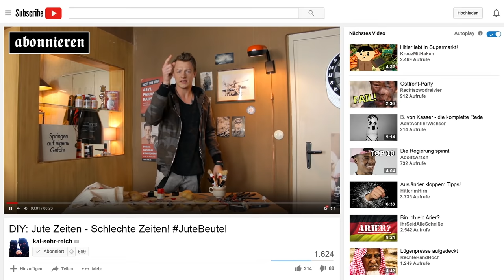FAMILIE BRAUN - Lara - Kapitel 1 | ZDF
Die Nazis Thomas und Kai wollten eigentlich nur Youtube-Videos drehen. Doch dann klingelt es an der Tür...

Text: Manuel Meimberg

CAST & CREW
Edin Hasanovic als Thomas Braun
Vincent Krüger als  Kai Stahl
Nomie Laine Tucker als Lara
Karmela Shako als Laras Mama

Buch: Manuel Meimberg
Regie: Maurice Hübner
Kamera: Julia Hönemann
Online Konzept und Realisation: Marie Meimberg
Creative Producer: Uwe Urbas und Manuel Meimberg
Produzenten: Uwe Urbas, Beatrice Kramm, Christoph Bicker
Produktion: Polyphon im Auftrag von ZDF Quantum/Das kleine Fernsehspiel
Redaktion: Lucia Haslauer, Lucas Schmidt